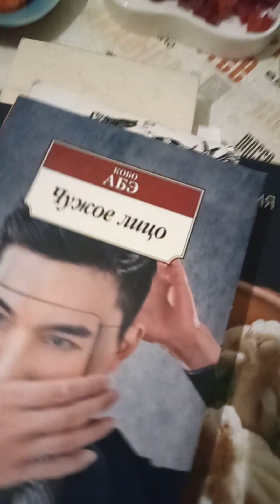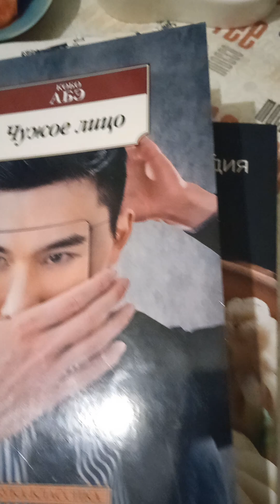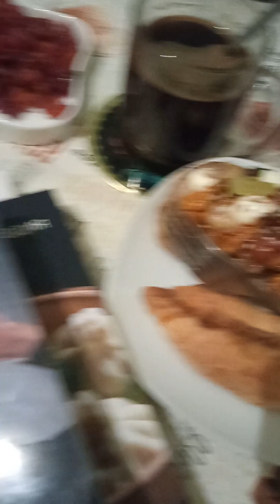ЗНБ: сытный бутер, осень, депрессивная Азия и дно сплина)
(Тинькофф, Сбербанк)
ролики
Телеграмм канал "Что делать"
Бусти: noxneoin
Росграмм: @noxneoin
Профиль на Авито 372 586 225
Дзен: Nox Neoin
Ютуб: Nox Neoin
Рутуб: Nox Neoin